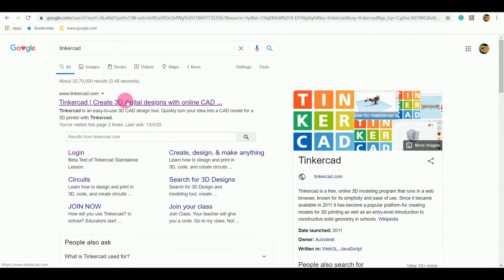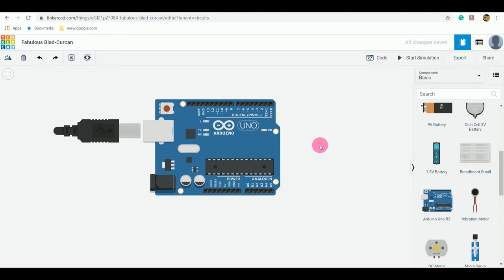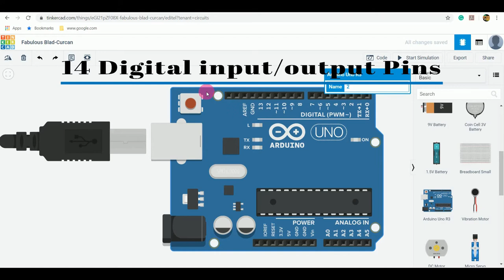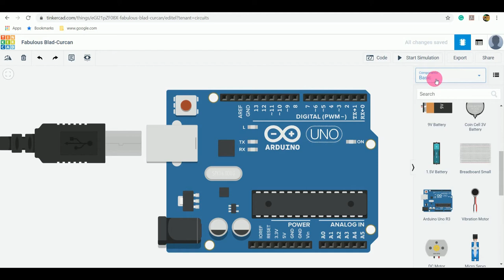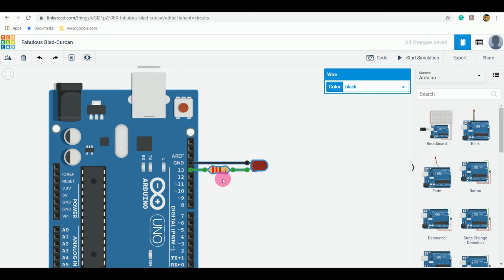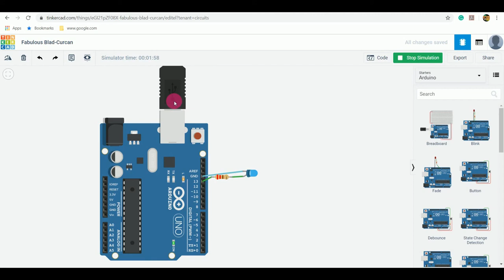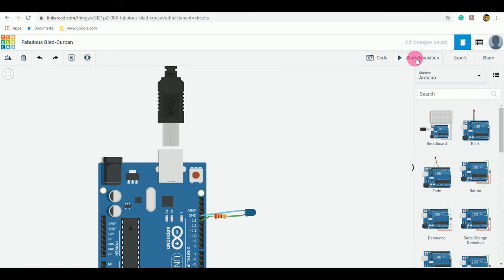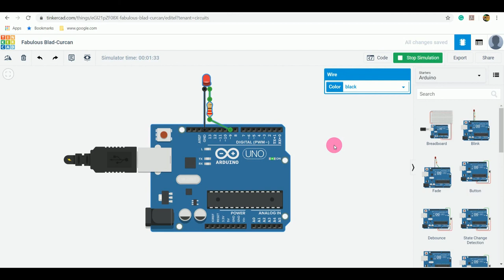Virtual Arduino Practicals/Experiments/Projects || हिंदी में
Virtual Arduino UNO R3
All B.Tech practicals /Experiments/Projects using the Internet using LAPTOP

ARDUINO UNO
FULL ELECTRONIC KIT
BREADBOARD+JUMPER WIRES
Proximity sensor
Ultrasonic Sensor
GLUE GUN

##  VIRTUAL LAB VIDEO LINKS  ##